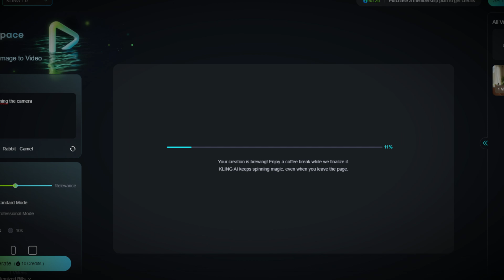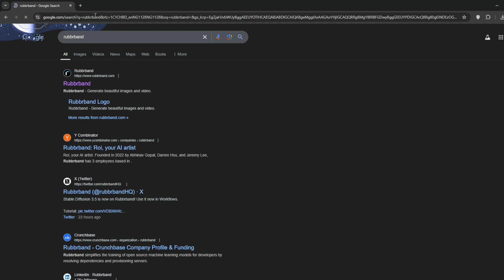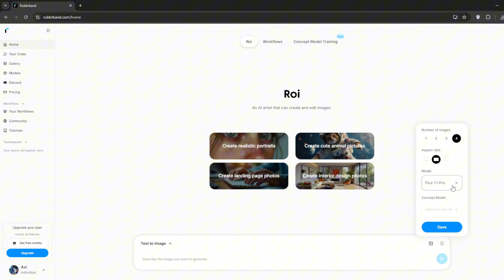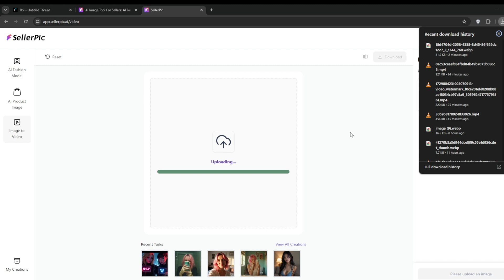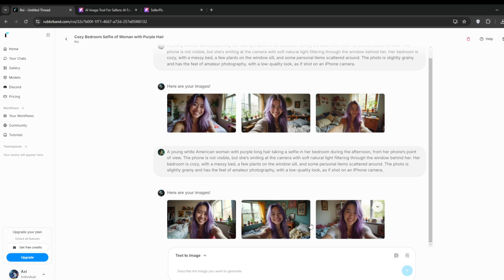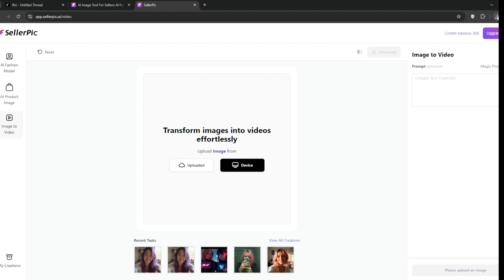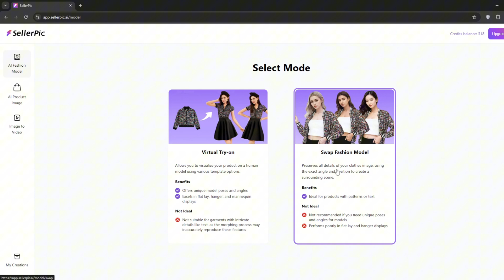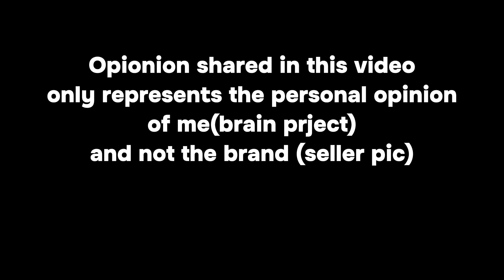This NEW Image to Video AI is better than MINIMAX & KLING AI || Seller pic AI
Discover the ultimate image-to-video AI that outshines all other tools, including Minimax and Kling AI. In this video, I’ll show you how this tool produces stunning videos in record time, without watermarks—even on the free tier! We’ll dive into creating flawless influencer-ready images, explore uncensored capabilities, and test pro tips for realistic results that add smooth, lifelike movement. Plus, learn how to unlock free credits, try unique features like virtual try-ons, and enhance product images with powerful customization tools. If you're ready to elevate your content creation, don’t miss out—watch now!

Let me Create Your Ai influencer for you

00:00 -- Intro
00:20 -- Comparison with MInimax
01:15 -- Best Images to Use
07:58 -- Exclusive Videos
08:35 -- Ultimate Faceswap